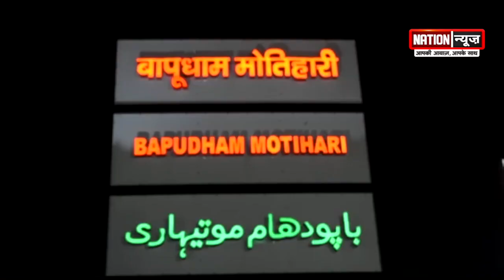Motihari में DM ने Covid center का लिया जायजा । लोगों से Mask पहनने की अपील की ।